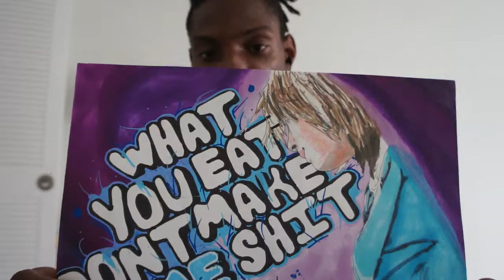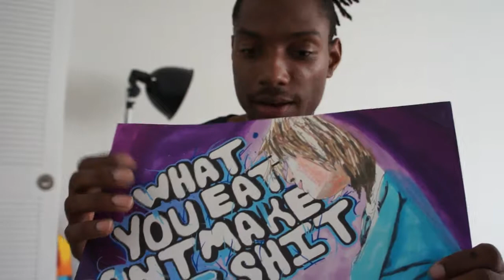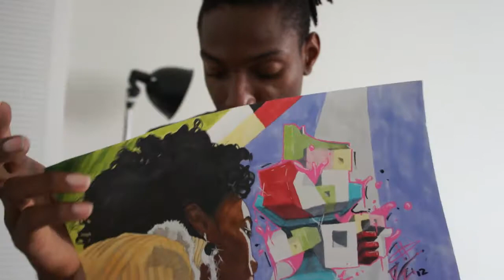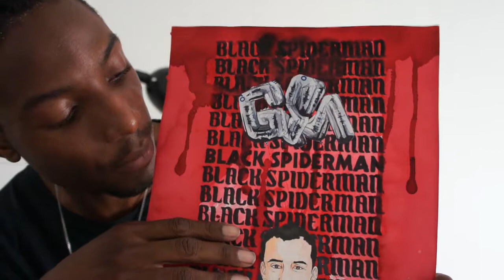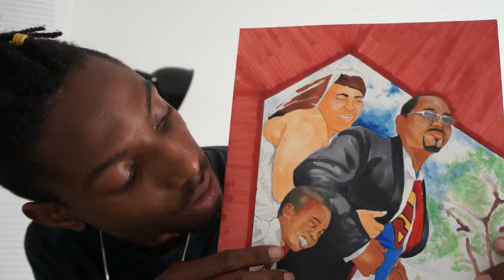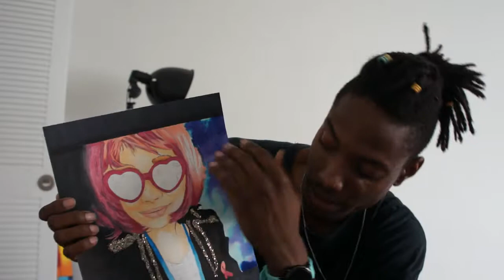Ezi Indiana Artist Vlog | Raw Uncut Unedited Artist Story Ep. 9 Sketch Tour / More Poster Pieces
Welcome to my vlog. An Artist story about starving to make art. i want to complete put myself out there in hopes that my someone will see me and take the time to invest in my art so that i can continue to live life. these are my humble beginnings..

Today Vlog is about More pieces that I've been working on! traveling across my loose blackbook. i have alot of pieces started and alot of pieces made and given away. i am currently working making my pro-folio. things i've learned! i don't really do African american artist. i do hip hop art. i hope you enjoy my sketchbook tour, sketch tour.

Get all your latest gear and local art HERE   Ezikiosk.com
Support local artists & Practice in being Present!

Shirts: Ezikiosk.com

Mixed Media Paper:
14x 17
12x 9
7x 10

Youtube Set up:
Contour+2 Video Camera
Manfrotto MTPIXI-RD PIXI Mini Tripod